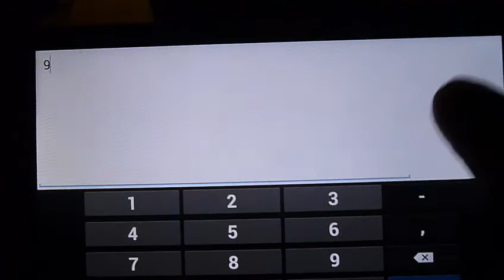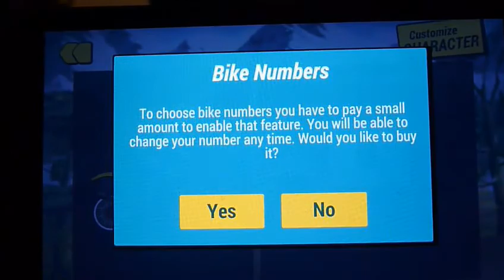Mad Skills Motocross 2-Als erster ins Ziel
Motocross ist in aller Munde und hier ist es also wieder ein neuer Teil eine nächste Runde schwingt euch auf die Karre und ab gehts ;-)